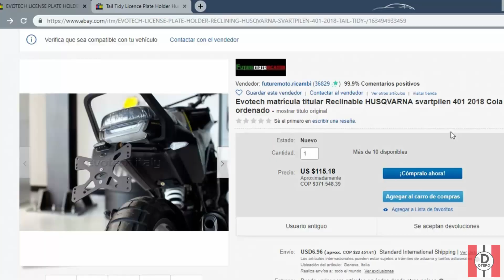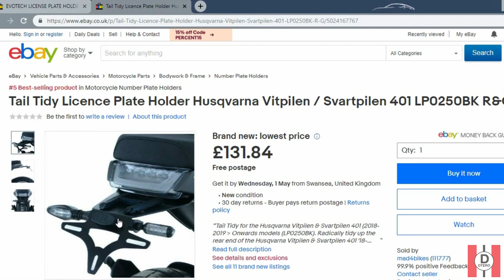Prueba Husqvarna Svartpilen 401 | Colombia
Representada en Colombia por Auteco, Husqvarna ofrece dentro de su portafolio en Colombia la Svartpilen 401 a un precio de $23'990,000.

Basada en la KTM Duke 390 comparte la misma mecánica, un motor monocilíndrico de 375 cm3, 43 hp a 9.500 rpm, 35 Nm de torque a 7.250 rpm y una transmisión de 6 velocidades.

A favor
- Diseño
- Desempeño en medias y altas

En contra:
- Diseño del portaplaca

Si quieren contactarse conmigo pueden dejar un comentario o enviar un mensaje interno y trataré de responder a la mayor brevedad.